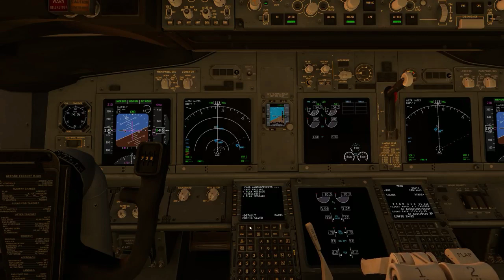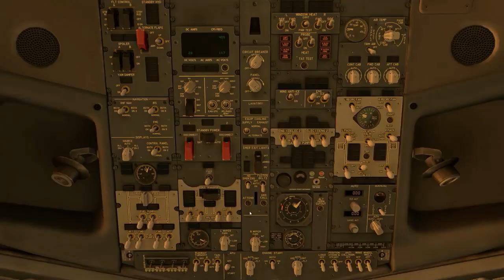FLYING DELTA 1229 X Plane flight simulator gameplay BOI to MSP GTX 1080 takeoff or landing flaps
Assembled configuration single:

1.CPU             Intel Core i7-10700
2.AIO               Deep Cool  240mm
3.MOBO           MSI Z490
4.GPU          EVGA RTX 2080 SUPER
5.RAM       Patriot Viper 16GB
6.SSD         Crucial MX500 1TB
7.CASE          MasterCase H500
9.PSU        Thermaltake 850W
10.OS         Windows 10